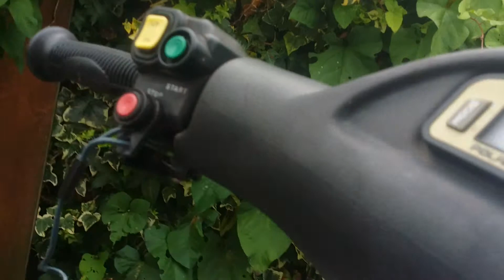Jet ski polaris slh 700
For sale  £900 Hull